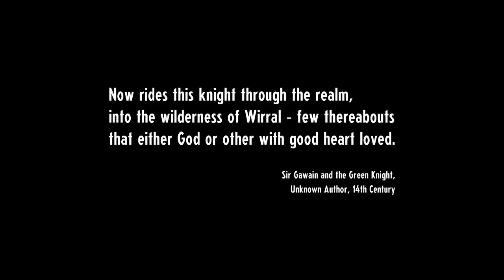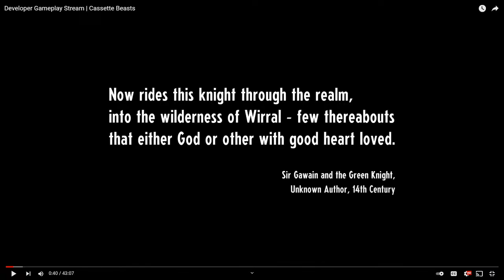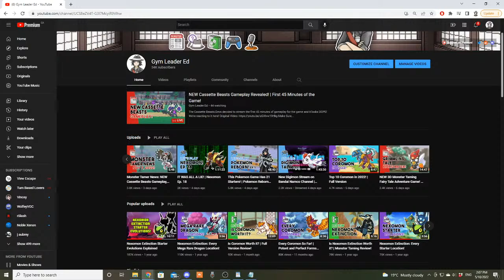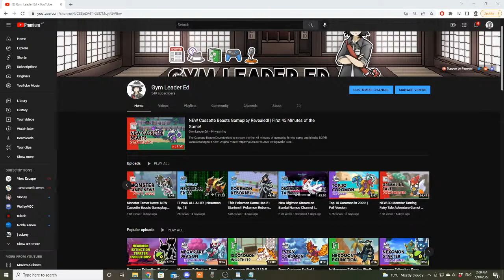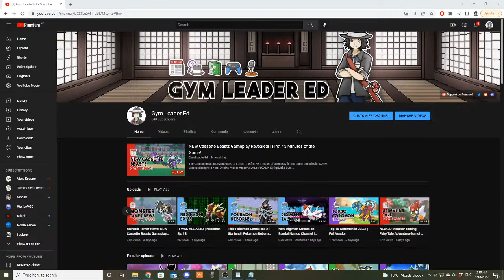NEW Cassette Beasts Gameplay Revealed! | First 45 Minutes of the Game!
The Cassette Beasts Devs decided to stream the first 45 minutes of gameplay for the game and it looks DOPE! We're reacting to it here!